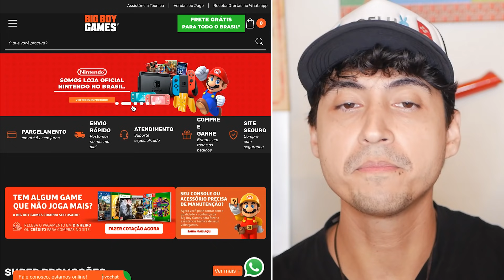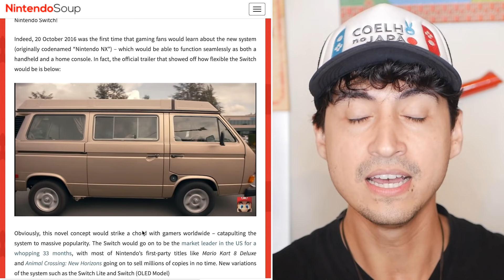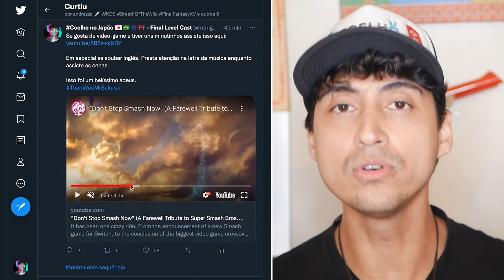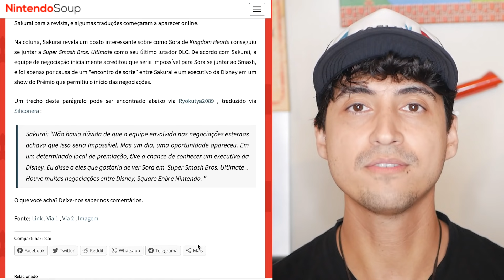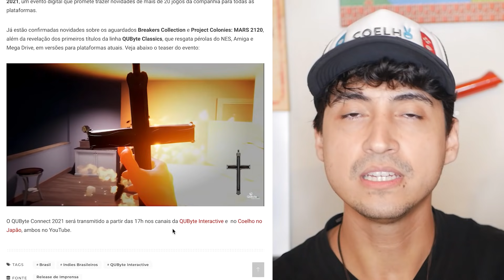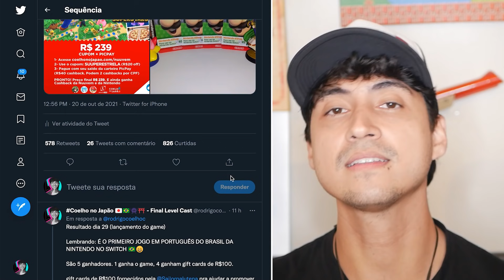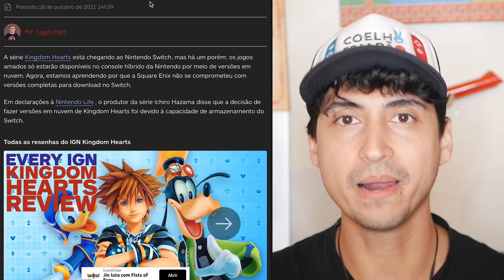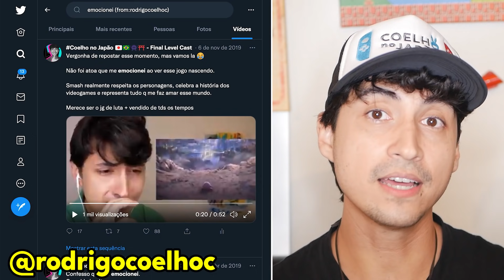Parabéns Nintendo Direct e Switch! ❘ PERFEITOS os nomes oficiais Nintendo em PT-BR ❘ Kingdom Hearts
🌕 BigBoy Games - Maior Acervo de mídia física Nintendo (compre pelo link)

2️⃣ 🔵 Zero3Games - GIFT CARDS eSHOP USA 🇺🇸 baratos (desconto 5% p/ membros)
3️⃣ 🌕 BigBoy Games - Maior Acervo de mídia física Nintendo (compre pelo link)
5️⃣ 🎯 Atacado dos Jogos: Pré-vendas, Controles, TUDO BARATO vale a pena conferir

8️⃣✅ Switch Dock e acessórios oficiais Nintendo: Usednovo (única autorizada oficial Nintendo no Brasil)

00:00 Inicio
01:13 Onde comprar Nintendo
02:14 Aniversarios na Nintendo
08:36 Os bastidores de Sora no Smash
10:18 Data da QUByte Connect 2021
11:32 Nomes PT-BR de Mario Party
15:56 O motivo de Kingdom Hearts estar em nuvem
18:38 Teaser bizarro de Pokemon Legends
19:56 Halloween em Mario Kart Tour
20:42 Apoie o canal